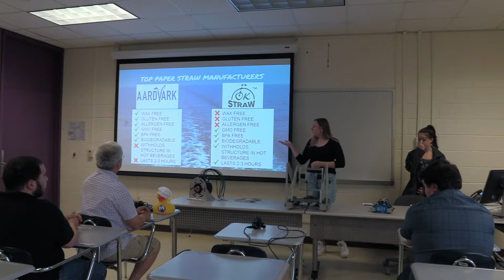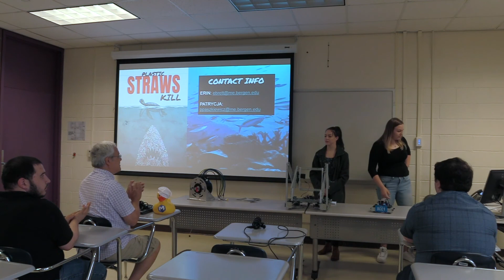Paper Straws 7-18-2019